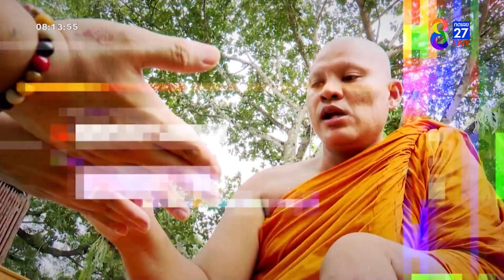5 พิกัดสายมู ขอโชคลาภ เงินทอง | ข่าวช่อง8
ตามมนมามู วันนี้คุณมนได้รวมสุดยอด 5 พิกัด สายมู ขอโชคลาภ เงินทอง รวยรับปีใหม่2567 มาให้ชม